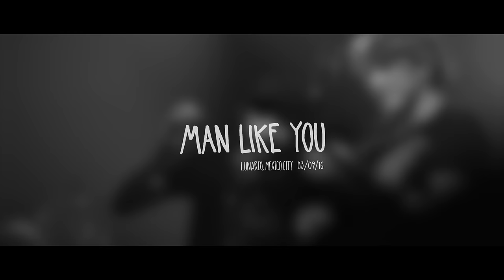Patrick Watson - Man Like You (Live)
Patrick Watson plays "Man Like You" live at Lunario in Mexico City in 2016..

Filmed and recorded live on March 9th, 2016. This was the fourth episode of the Ordinary People concert series created by Lunario and PYL Records.

Directed by: Andrés Arochi
Filmed by: Andrés Arochi, Jorge Castrillo, Luis Vásquez and Carlos Wong.
Edited by: Carlos Wong / Produced by: Lunario and PYL Records.
Production Staff Lunario: Francisco Serrano (Director of Corporate Development), Natalia Escobar, Analuz Vizarretea, Gabriel Leif, Fidel Manjarrez.
Production Staff PYL: Diego Morales, Pablo Carvallo, Jorge de Haro, Santiago Parra, Joaquín Garcia.
Music played by: Patrick Watson (Patrick Watson, Joe Grass, Pietro D'amato, Mishka Stein, Robbie Kuster)
Sound & Lightning: Mathieu Parisien and Felix Desrochers
Stage hands: Miguel Núñez, Miguel Alcántara, Jován Hernández.